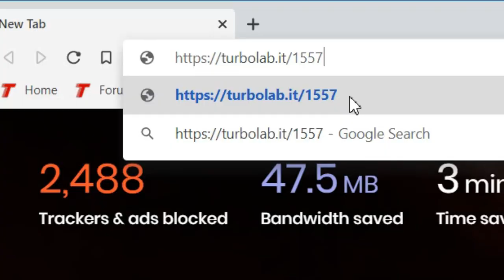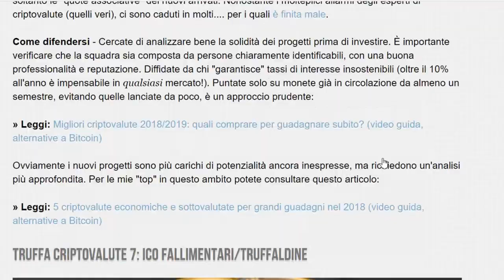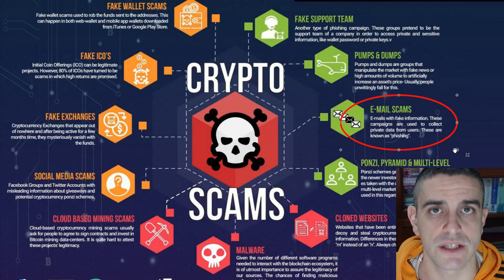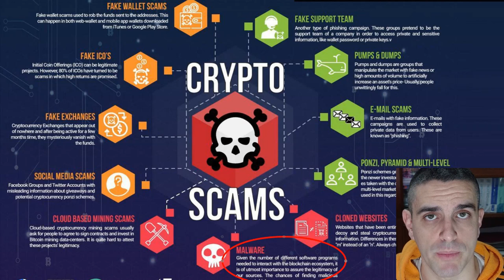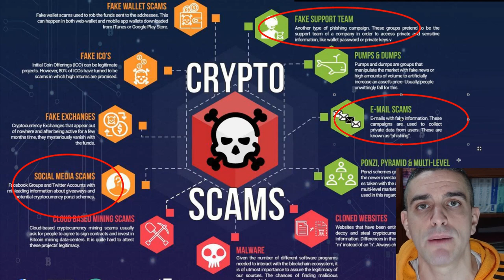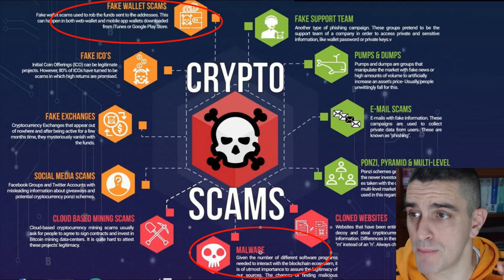⚠ FREGATO! 5+ TRUFFE con BITCOIN E CRIPTOVALUTE che devi conoscere (nel 2021)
Attorno a Bitcoine criptovalute prospera un sottobosco di criminali che cavalcano l'onda per rubare monete (digitali e non). Per operare in sicurezza è dunque necessario conoscere quali siano e le principali truffe inerenti Bitcoin e criptovalute, e mettersi al riparo in anticipo